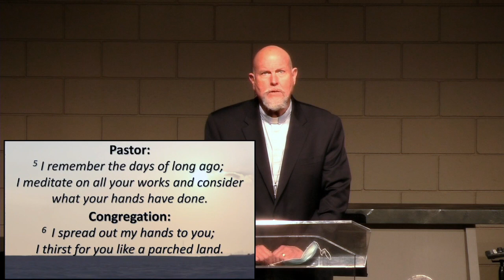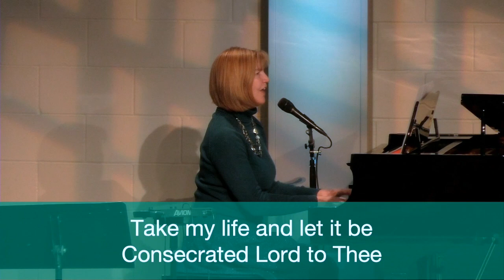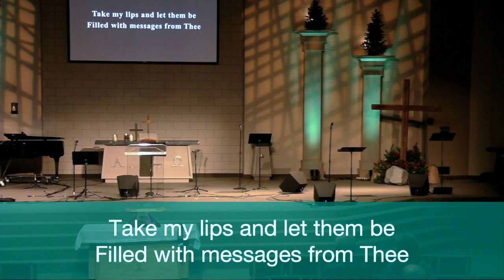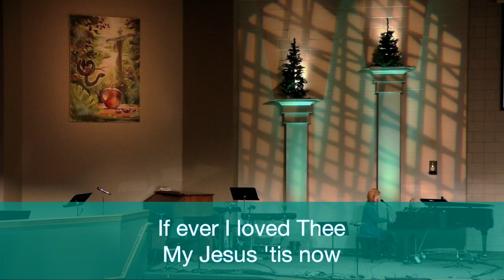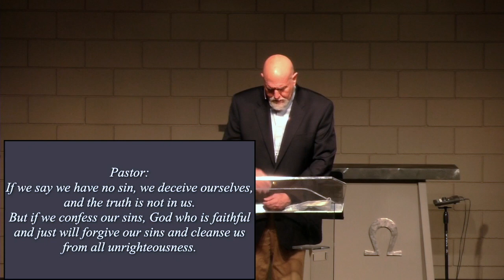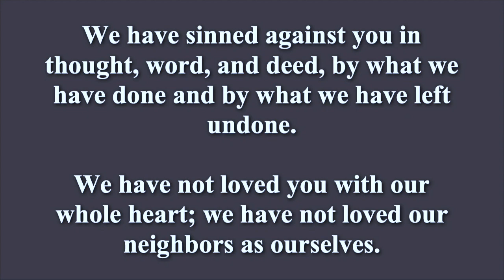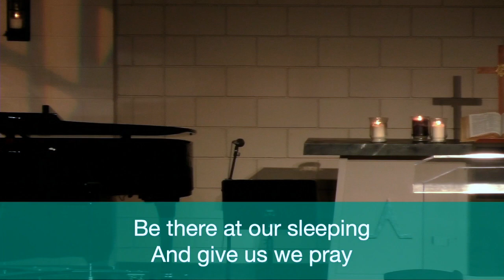Lenten Evening Midweek Service March 17 2021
Ever searched for joy? Hear Vicki as she shares her faith story through the years.  Capture God's joy for yourself as she shares the joy she has found in Jesus.

Pastor Carl Billings
Guest Speaker: Vicki Halvorson